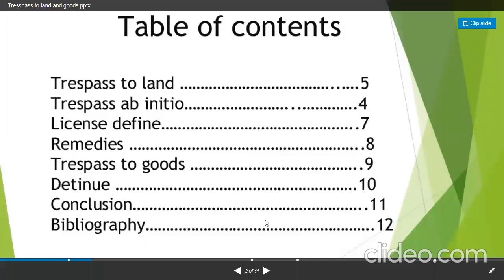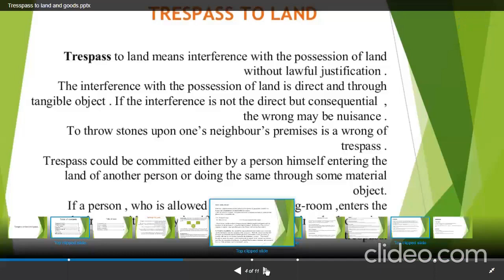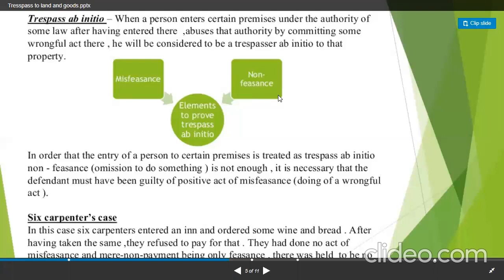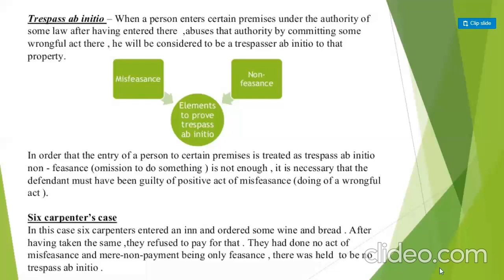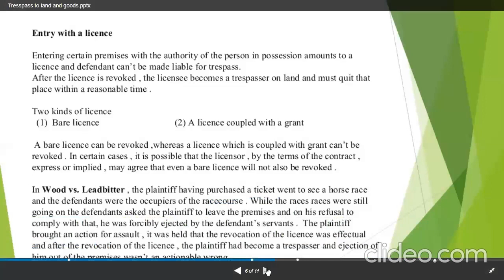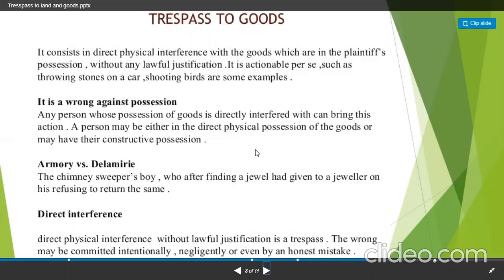BA-LLB 2nd Sem, Subject- Law of Torts, Topic- Trespass to Land, Lecture 1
By Ms. Payal Sain